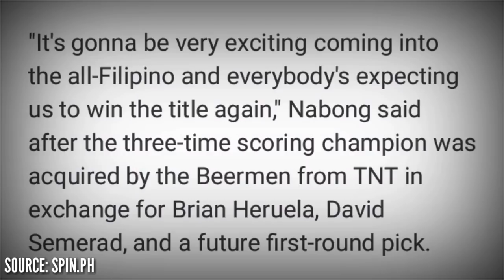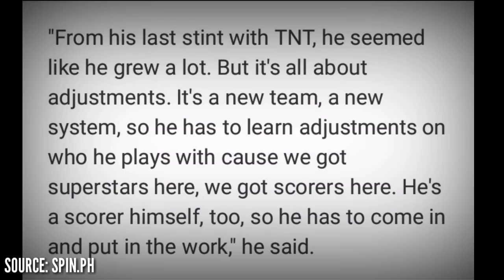Terrence Romeo PINAGALITAN NGABA ni Kelly Nabong?